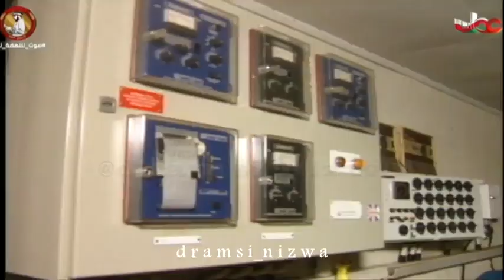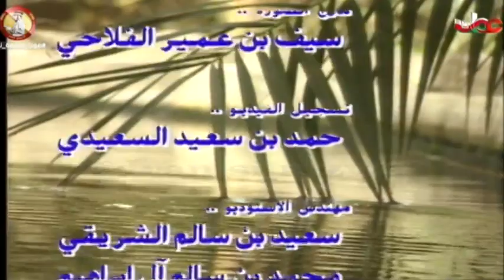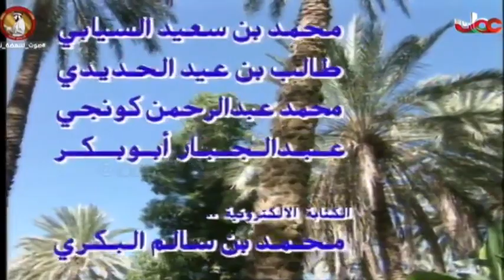المسلسل العُماني دروب الحلقة 13 إنتاج 1994م